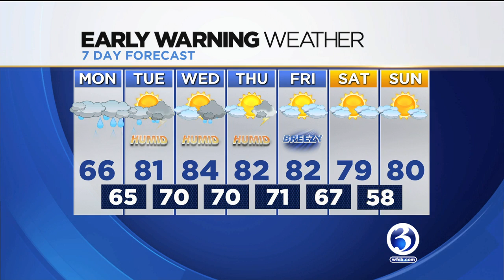Monday's forecast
Scot Haney has a look at the Early Warning Forecast Monday morning.